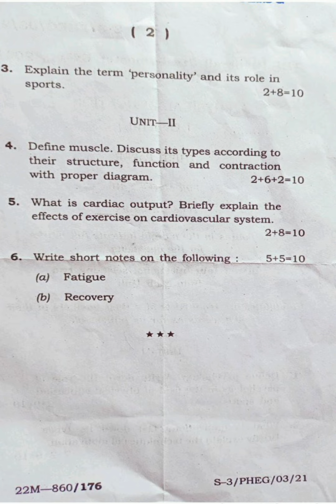Physical Education (General) 3rd Semester Paper-III 2021-22 Tripura University Question Paper